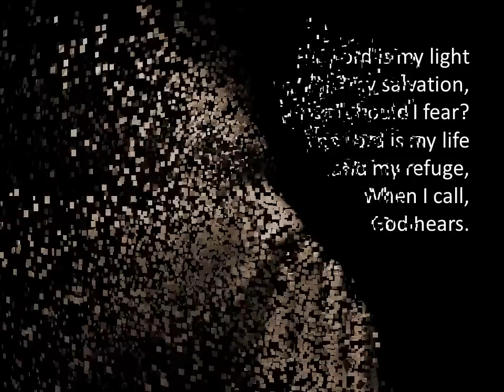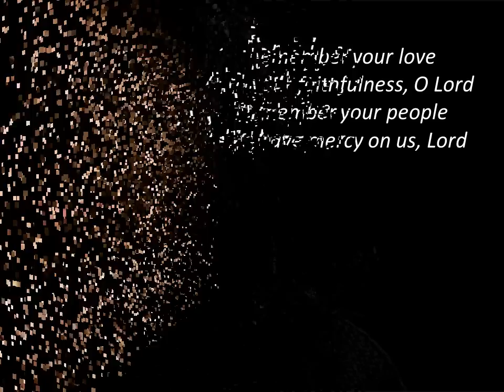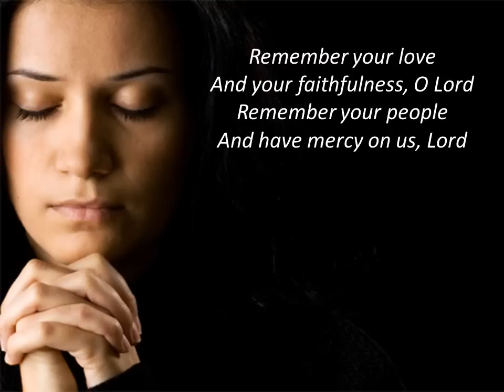Remember Your Love